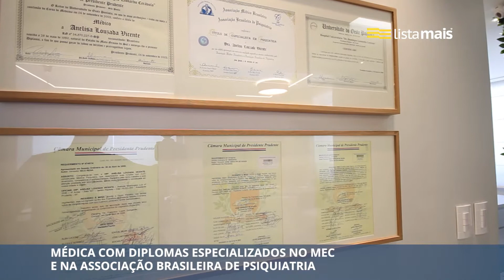Dra Anelisa Louzada Vicente de Araçatuba está na Lista Mais.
O consultório da Dra Anelisa Louzada Vicente fica localizado na Av. Brasilia, 2121 - 2º andar,  é médica psiquiatra e oferece atendimento psiquiátrico e tratamentos de distúrbios mentais como depressão, fobia, dependências, transtornos alimentares, bipolaridade, autismo e esquizofrenia. Conta com atendimento personalizado e agendamento de consultas facilitados.